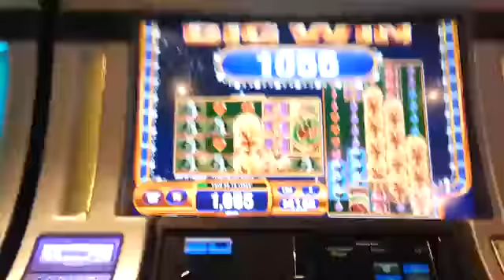Forbidden Dragons 1c line hit BIG WIN